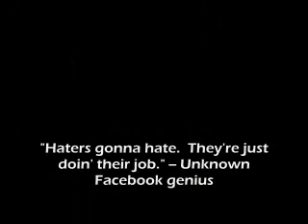Together We Made It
A video about the Matrix dogs.  Finest APBTs I've ever met, and I'm honored to be associated with them.  When I heard this song -- of which I don't own any copyright and intend no infringement, mad respect to Busta and LP, etc -- it "clicked" in my head that it would be perfect for what I wanted to do.  Been through lots of hard times, but we persevere and come out on top.  "Together we made it," in spite of everything.

(Quality sucks because Windows Movie Maker is being a sumbitch.)